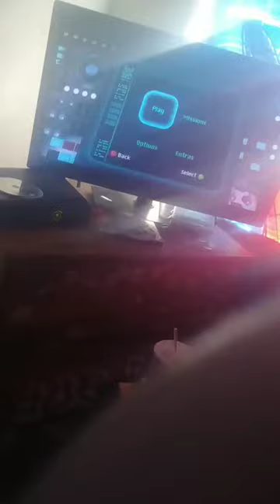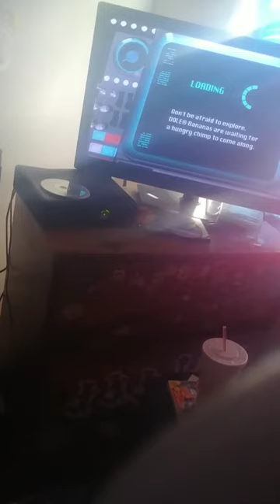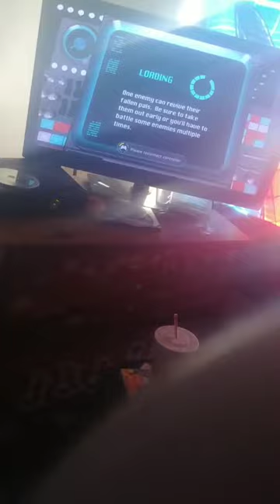July 6, 2020